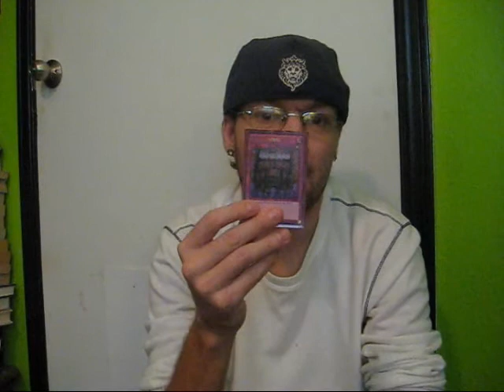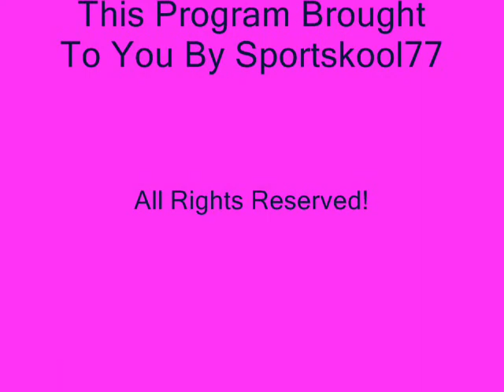Sportskool77 Talks The Value Of Balance In Ur Deck